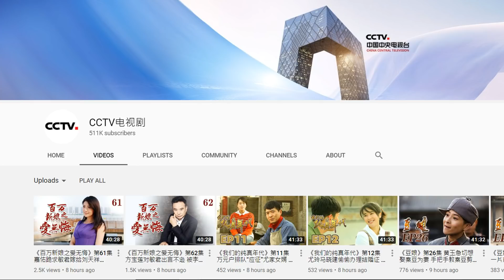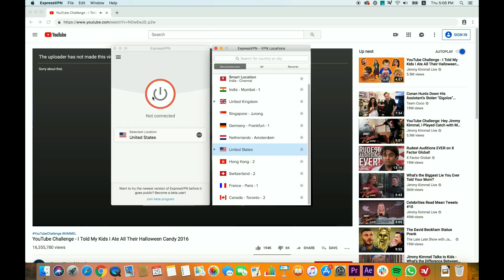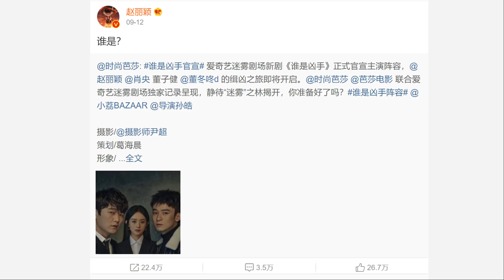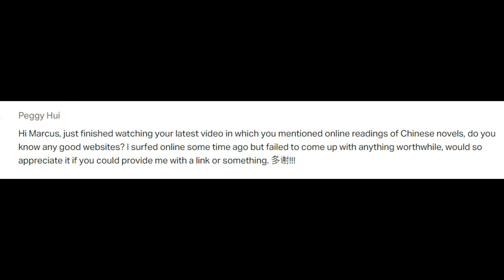Xiao Zhan's comeback drama/ Zhao Liying's new suspense thriller 09.15.2020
Welcome to Chinese Entertainment Update Sept 15th, 2020 edition. Here are some stories in Chinese drama land that caught my attention in the past week and I thought I'd share it with you guys.